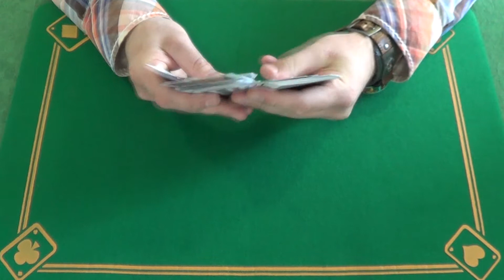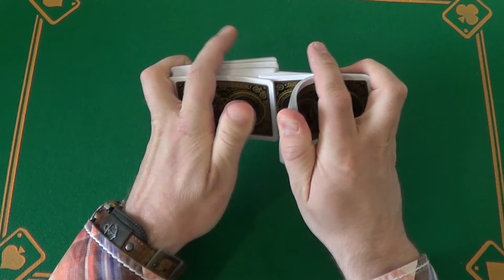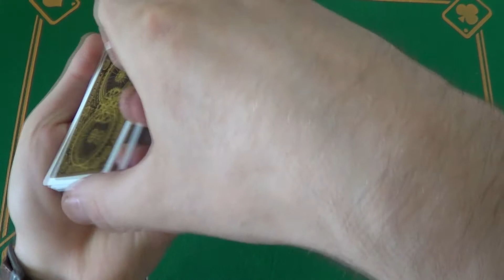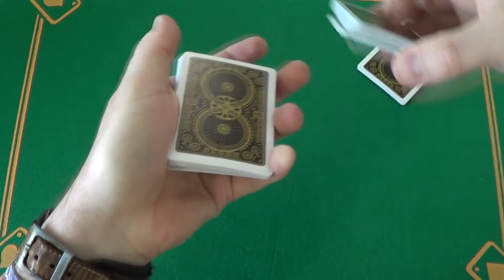How to do Magic Tricks with Cards / Magic Card Tricks Revealed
Today I have prepared another cool video for you again, which I hope you enjoy. This is a cool card trick with fast changing cards.
I love this kind of tricks and many do too. In this trick, the viewer stops you anywhere and remembers the map. And what a surprise when his choice coincides with yours.